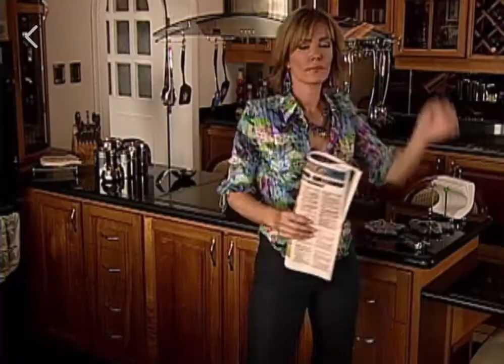Alcides y Dulce María 41